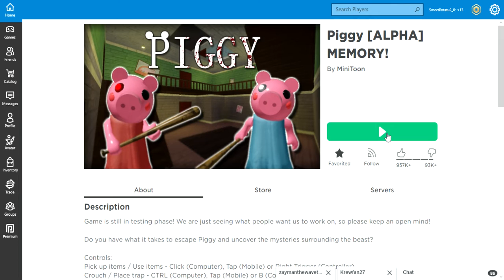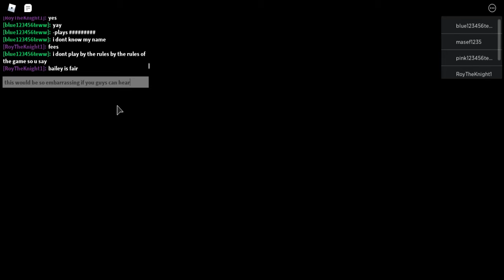Roblox Piggy! || Mic works!! ^w^ || late night recording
Hi guys! Yes my Mic is a little cracky but don't worry about it- you can hear me better later in the vid- qwq but yay! now that my mic works i'll do much more and many more roblox piggy, JEFF, and other games too!

If you wanna be in a piggy gameplay with me, just friend me and tell me when your availiable! ^w^ my user is: SmortPotatu2_0! Love you Potatoes!